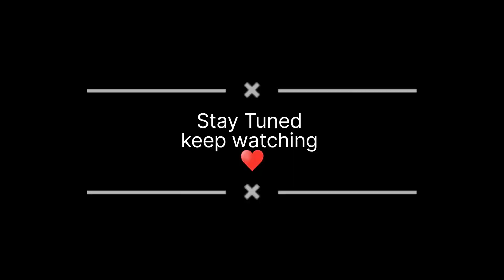vlog113 Came back to Tirupati || Q ved ho gaya sad 😔